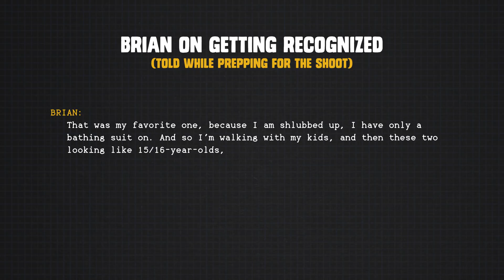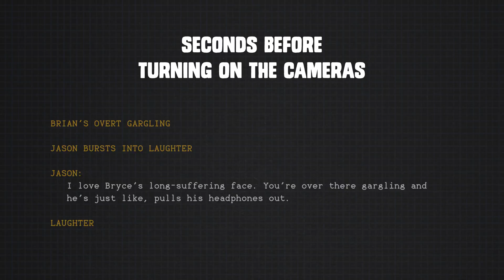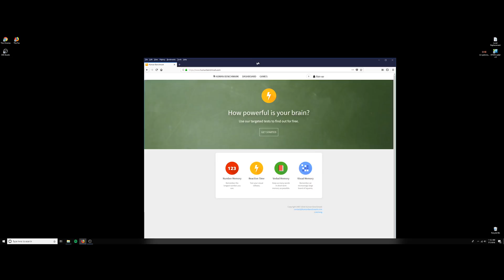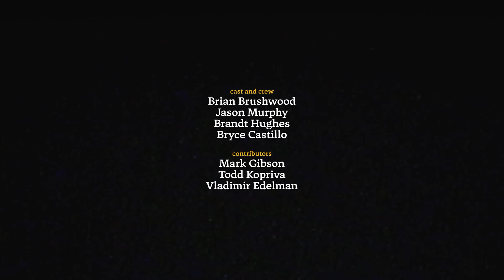Extended Outtakes: How Powerful is Your Brian?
"Like Tony Stark's idiot cousins."

Outtakes from Can Electricity Overclock Your Brain?